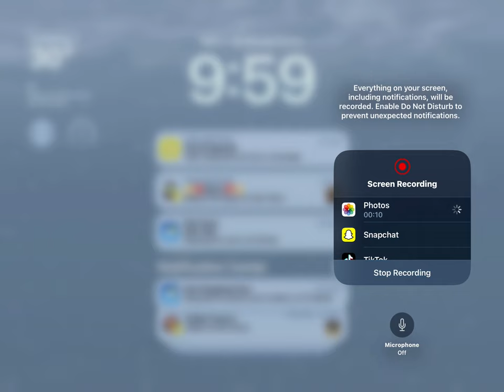January 1, 2024